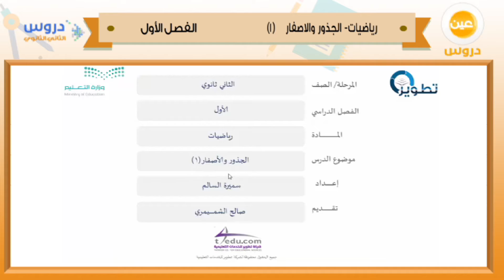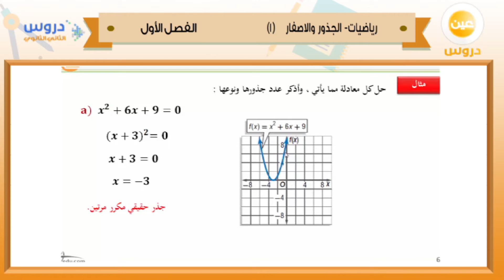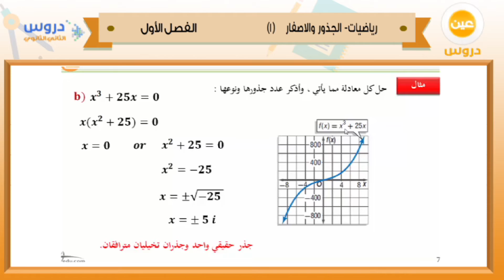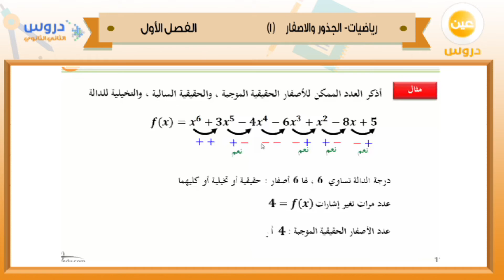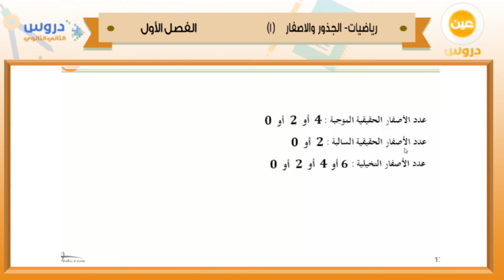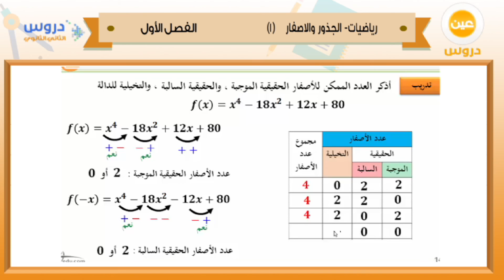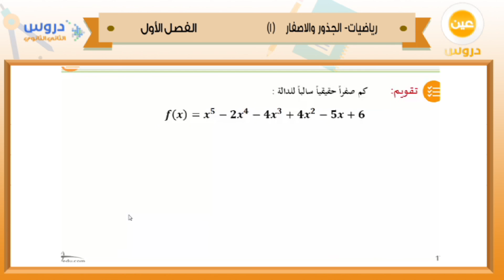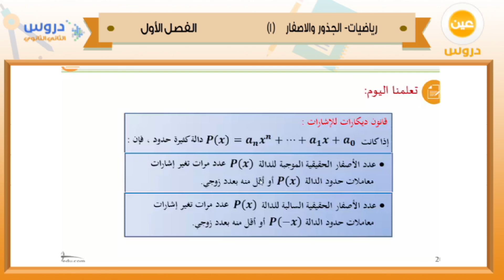الثاني الثانوي | الفصل الدراسي الأول 1438 | رياضيات | الجذور والأصفار 1